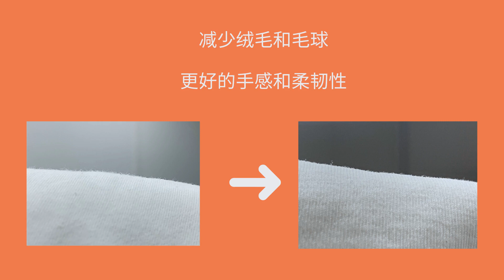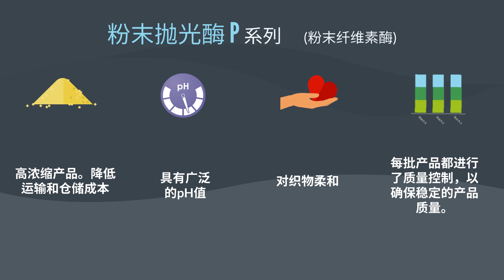环纺生物整理